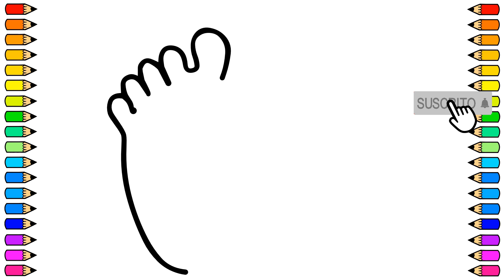Cómo dibujar PIES DE BEBE / Dibujamos PIES DE BEBE paso a paso / Dibujos para niños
Vamos a dibujar  PIES DE BEBE fácil y paso a paso